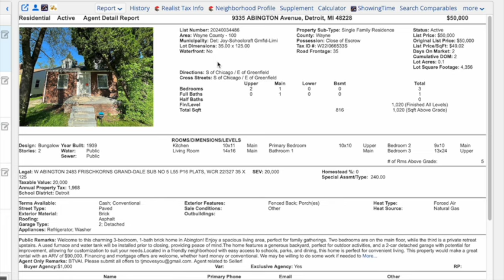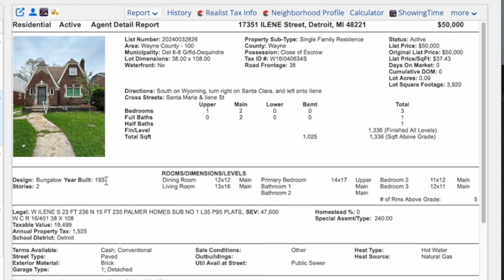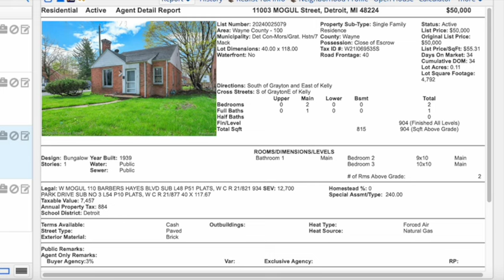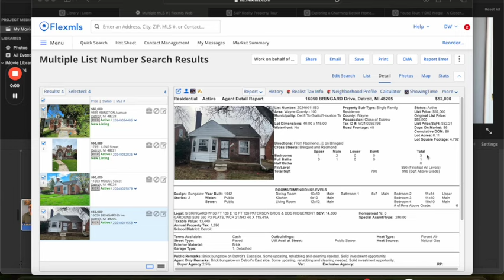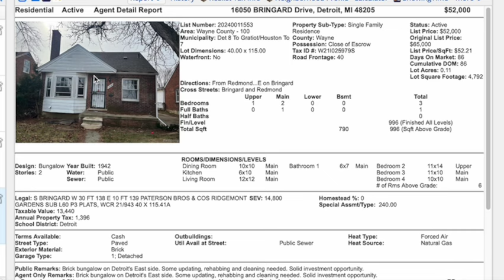What Can $50K Buy You In Detroit?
These is a common misconception that you can buy a move in ready, cash flowing rental property for $50,000 in Detroit.  As this video illustrates, you can get close, but not quite move in ready. . .

📲We have so many people contacting us who are moving here to Deroit and we ABSOLUTELY love it!  If you're thinking about moving or relocating here to Detroit, we can make that transition so much easier for you!!

I am an Active Licensed Real Estate Broker in the State of Michgan with M 1 Realty.  My license number is 321815